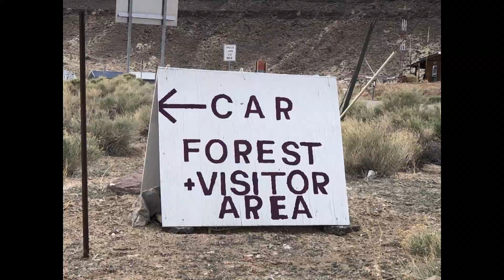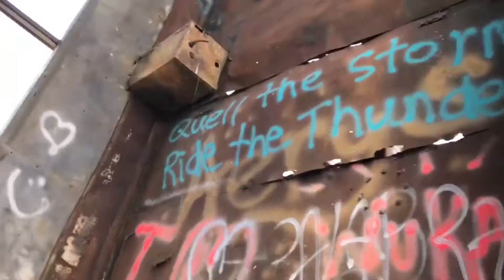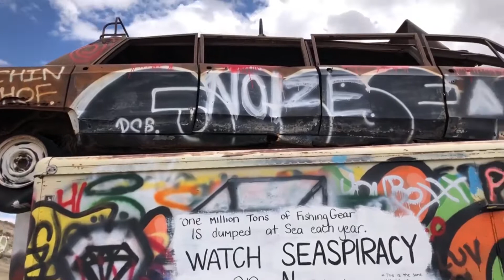International Car Forest of the Last Church - Goldfield, Nevada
We explored the International Car Forest in our Jeep Wrangler in the middle of the Nevada desert.